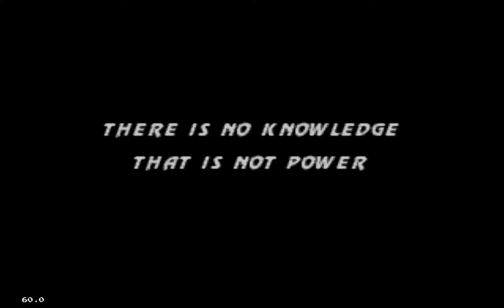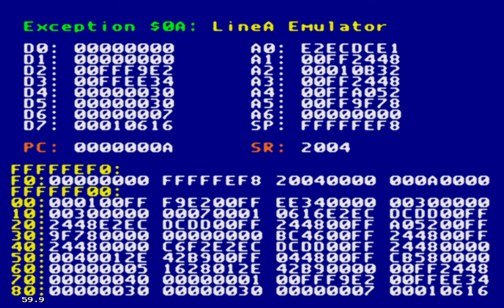Mortal Kombat 3 | SEGA MEGA DRIVE - Play Shao Kahn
SHAO KAHN Move List:

Hammer:             ←,→, HP
Shadow Ram:     →,→, LP
Victory Knee:      →,→, HP
Fireball:               ←,←,→, LP
Laugh:                 ↓,↓, HK
Verbal taunt:      ↓,↓, LK
Jump up:            ↑ (only straight up)